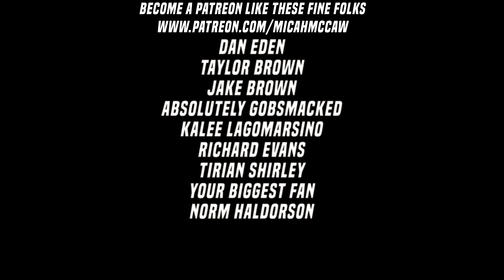Vultures - John Mayer - Guitar Tabs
You can download the tabs by visiting the following website! Enjoy!